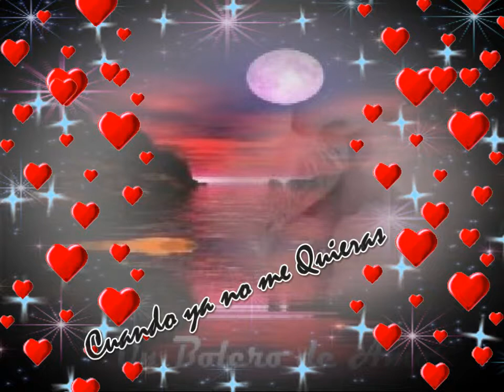CUANDO YA NO ME QUIERAS